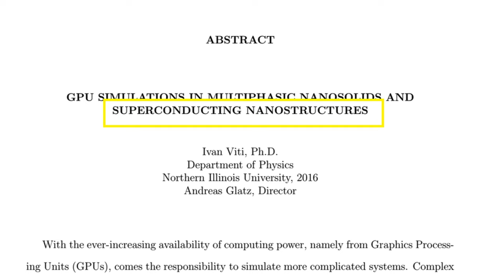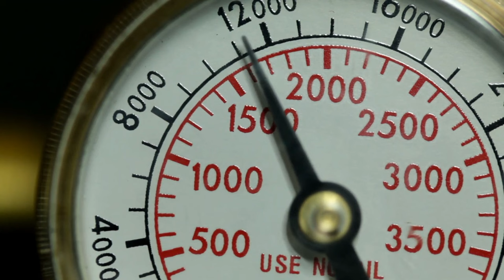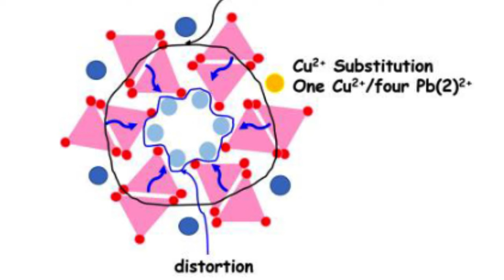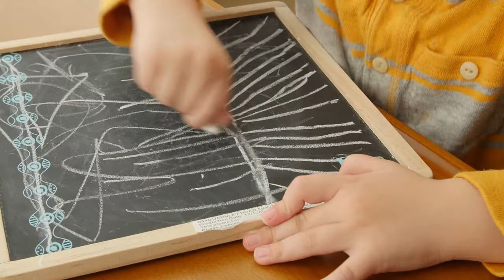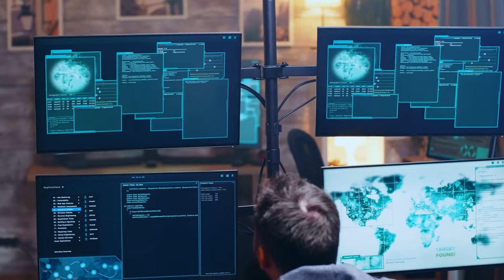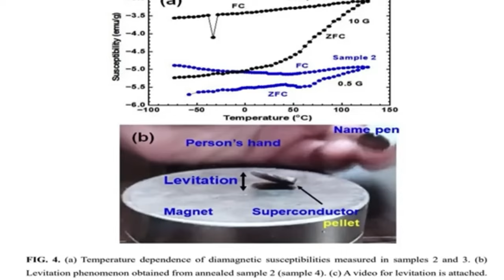LK-99, a candidate for room temperature superconductivity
I figured being the physicist in my social group I was going to get asked about this. Hopefully this answers people's questions. Mostly I wanted to give people context.
References
CERN. (2019, October 11). Superconductivity | CERN. CERN.
Garisto, D. (2023). “A very disturbing picture”: another retraction imminent for controversial physicist. Nature.
Lowe, D. (2023, July 26). Breaking superconductor news. Science; American Association for the Advancement of Science.
Mackinnon, I., & Taylor, R. (2023, February 6). A tenth of all electricity is lost in the grid. Superconducting cables can help. The Conversation.
Ridley, J. (2023, July 26). I want this to be the most important breakthrough for computing, fusion, and batteries… but my hopes may have already been dashed. PC Gamer.
The Editors of Encyclopaedia Britannica. (2023, June 2). Diamagnetism | physics. Encyclopedia Britannica.